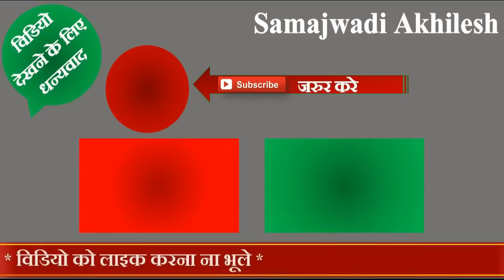शरद यादव जी को याद कर रोने लगे प्रो. रामगोपाल यादव ।। Samajwadi Akhilesh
Samajwadi Party National General Secretary Prof. Ramgopal Yadav paid tribute to Sharad Yadav